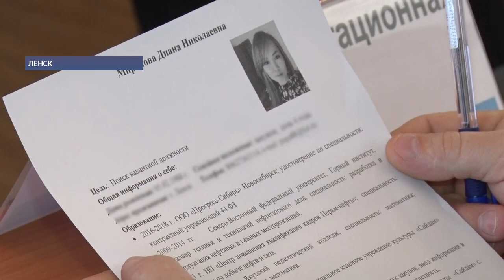«Газпром трансгаз Томск» проводит в Ленске ярмарку вакансий.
В городе Ленск Республики Саха (Якутия) прошла целевая ярмарка вакансий ООО «Газпром трансгаз Томск». Компания ведет набор кадров для работы на проекте «Сила Сибири». Сотрудники Ленского ЛПУМГ ответили на все вопросы соискателей. После обработки анкет кандидаты, прошедшие предварительный отбор, направляются на собеседования с руководителями производственных отделов.

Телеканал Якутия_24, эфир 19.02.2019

Присоединяйся!

Поделись этим видео с друзьями следи за новыми видео на нашем канале! Спасибо!